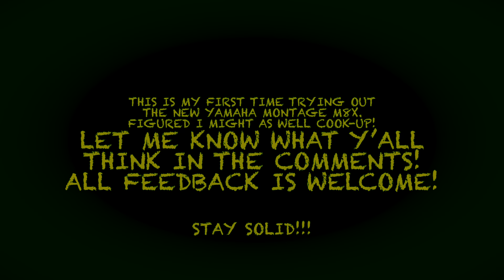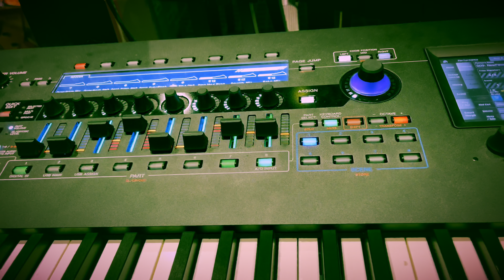FL STUDIO Producer Cooks Up On YAMAHA MONTAGE M8x (GUITAR CENTER APPROVES!)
Just another visit to the local friendly neighborhood Guitar Center. Haven’t gotten to try out the new Montage M8x, so decided to cook up something quick. Let me know what y’all think in the comments! Who can you hear on this?

STAY SOLID!!!

Prod by @beatbythekeyproductions